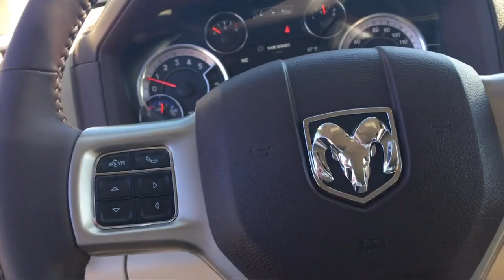2018 Ram 2500 Laramie Elk Grove Sacramento Roseville Folsom Rocklin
2018 Ram 2500 Laramie Stock Number: 54683D Vin:3C6UR5FLXJG351136.

8575 Laguna Grove Dr.